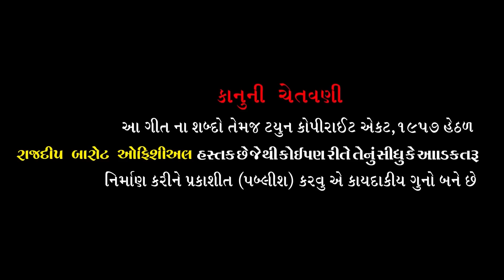Rajdeep Barot : Kadu Tapku Kari Ghare Thi Nekdo || New Gujarati Song 2021 || Rajdeep Barot official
Rajdeep Barot Official Present New Latest Gujarati Song 🎵

Titel : Kadu Tapku kari Ghare thi Nikdo
Singer : Rajdeep Barot
Lyrics : Ramesh Vachiya
Editing : Shreyank Joshi Dakor.

Producer: Vanita R Barot